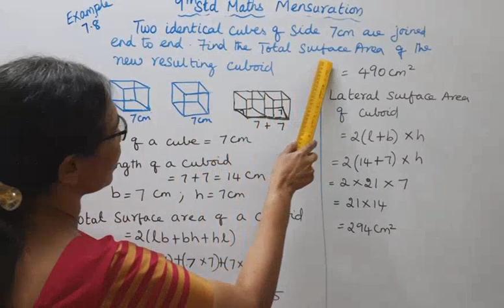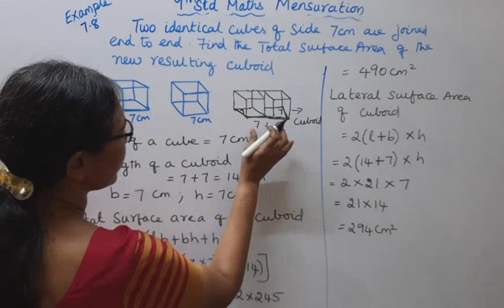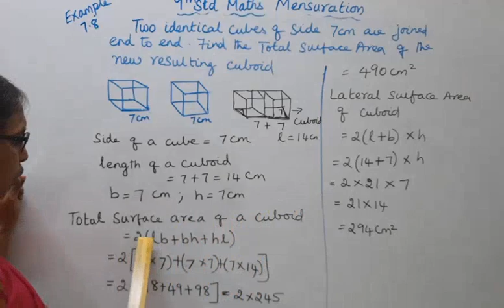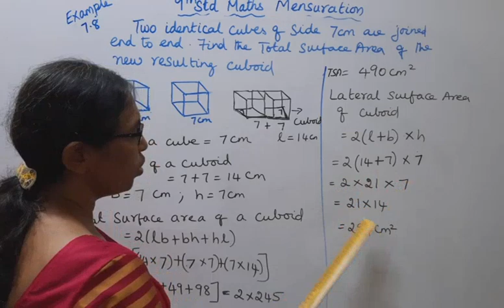T.N. 9th Std Maths Example 7.8 | Mensuration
Dear Students,
Mensuration
Chapter - 7
Example7.8